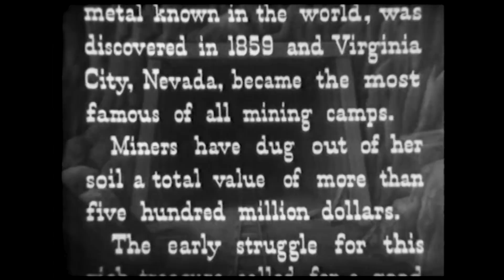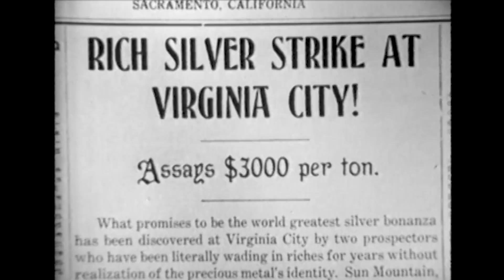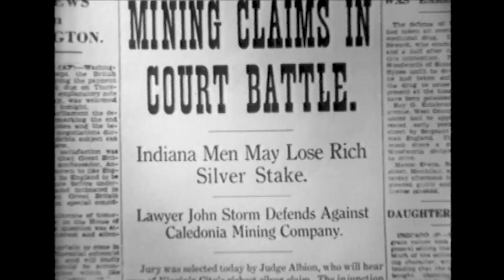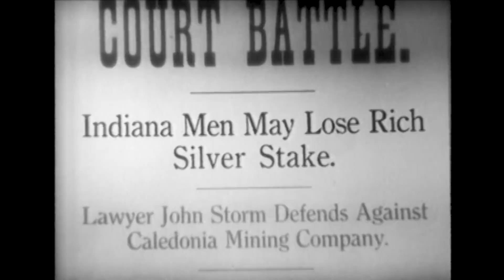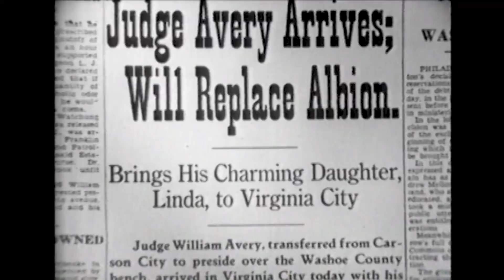Battle of Greed (1937) TOM KEENE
Stars: Tom Keene, Gwynne Shipman, Jimmy Butler

When a massive silver strike is found in Virginia City, a cowboy lawyer defends a group of miners against a cutthroat mining company that seeks to steal their claims.